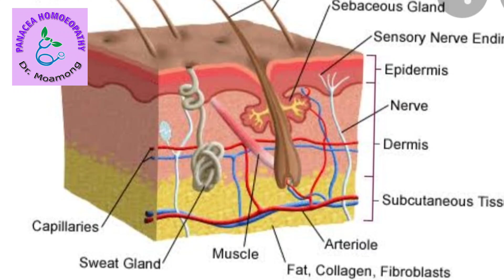Hyperhydrosis 😱😱(excessive sweating)cause,treatment 💊✅✅